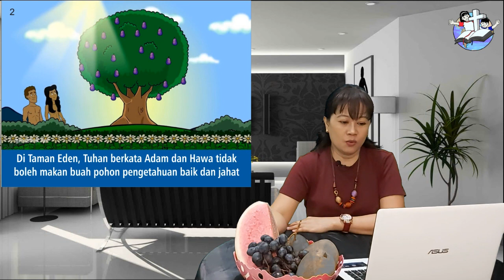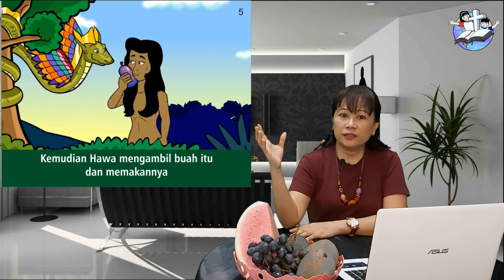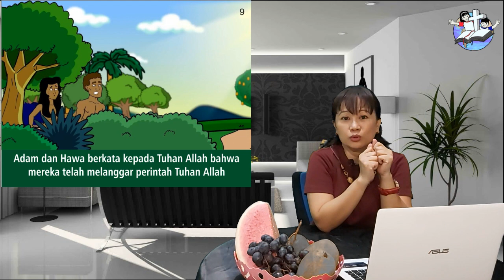Kebaktian Sekolah Minggu GKI Gading Serpong Kelas Kecil 19 Juli 2020